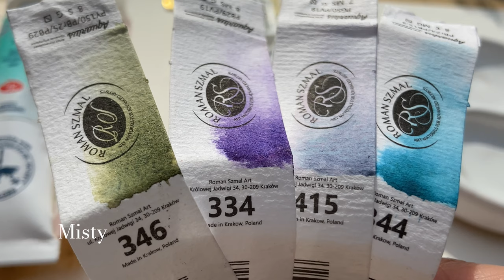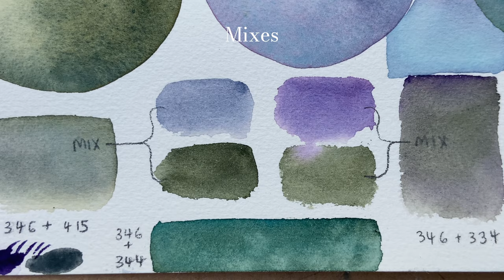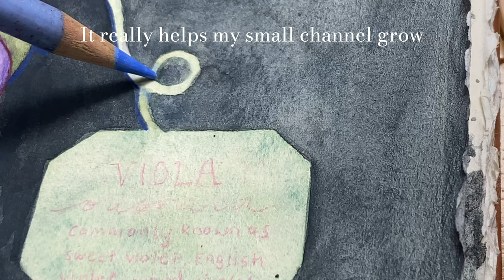WATERCOLOUR haul 🎨 roman szmal swatch + paint with me 👩🏻‍🎨🌷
hello 👋 today's a mini watercolour haul + swatches & paint with me 🎨 I got some Roman Szmal watercolours, White Nights & some handmade watercolours from Zoibu on Etsy 🖌️

I'm currently editing another paris art vlog so hopefully see you guys soon :)

🎨 Zoibu handmade watercolours

🌷 video content
00:00 - intro + unwrapping Roman Szmal paints

roman szmal swatches
00:36 - Roman Szmal 'Aquarius Green'
00:46 - Roman Szmal 'Misty Morning'
00:56 - Roman Szmal 'Mineral Violet'
01:06 - Roman Szmal 'Ocean Blue'

handmade watercolour (Zoibu on Etsy)
01:24 - unwrapping + swatches

white nights swatches
01:56 - White Nights 'Mint - 735'

02:07 - colour draft/rough sketch
02:25 - painting a flower fairy
03:48 - base layers done
04:28 - colour pencil woo
05:30 - details